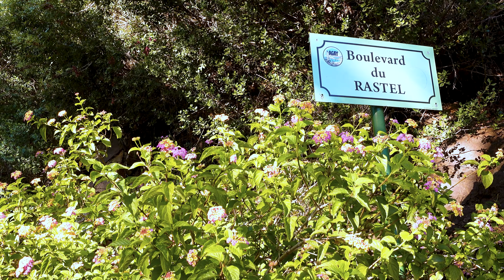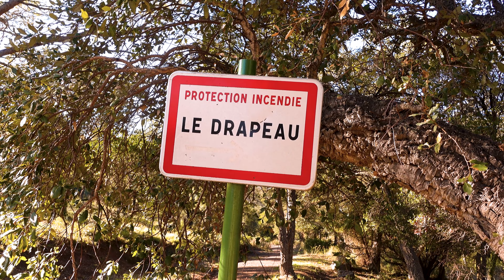Le Rastel D'Agay un panorama a couper le souffle dans l’Esterel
Pour la vidéo d’aujourd’hui on vous emmène avec nous dans le Massif de l’Esterel, au rastel d’Agay.

Pour ceux qui aimeraient refaire cette balade, il faudra vous garer sur ce parking :

Et aussi le lien visorando sur la randonnée si vous voulez plus d’informations :

On espère que cette vidéo va vous plaire, et n’oubliez pas qu’on se retrouve tous les vendredis, à 18h.

Peace ✌️

Nos réseaux